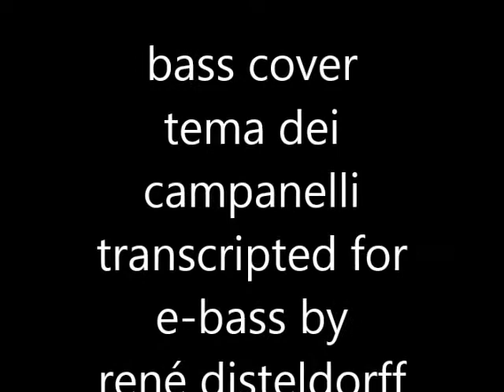W.A.Mozart tema dei campanelli part 1 + 2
il flauto magico - zauberflöte  - bass cover